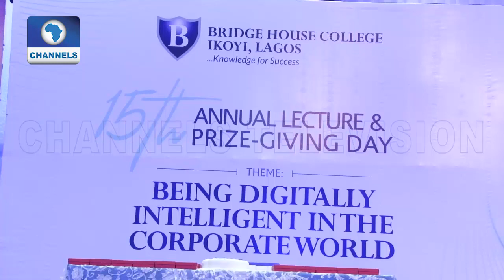Bridge House College Hosts 15th Annual Lecture